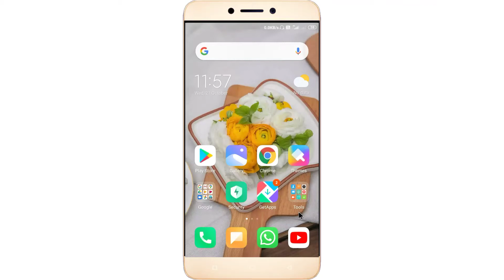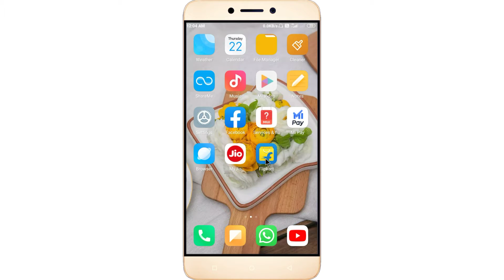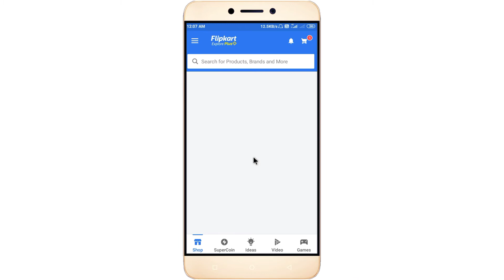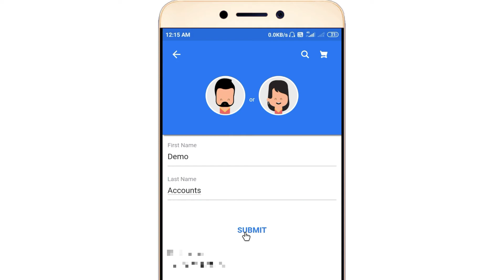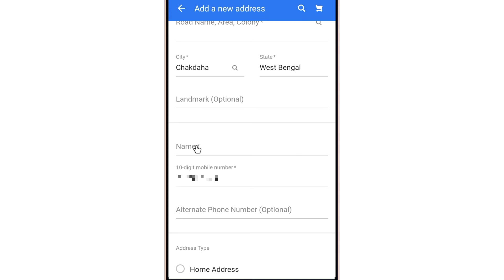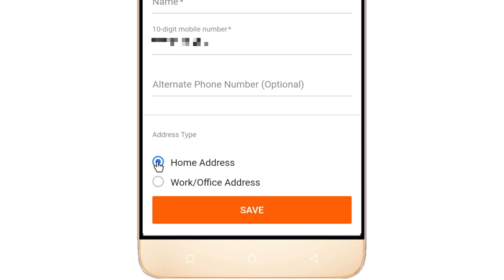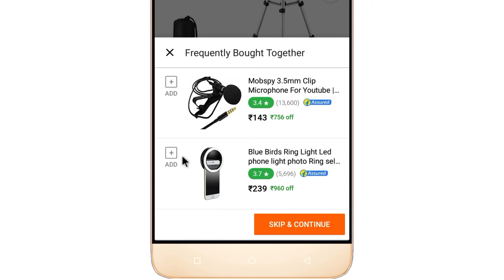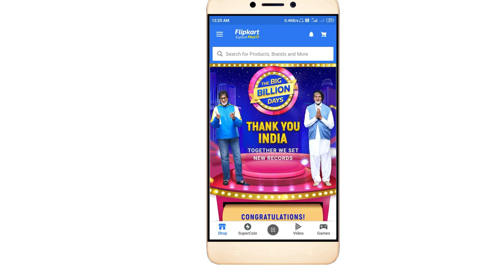How to open a Flipkart account and do shopping by dm tips. ফ্লিপকার্ট এ নতুন একাউন্ট খুলে শপিং করুন।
How to open a Flipkart account and do shopping by dm tips.

নতুন ফ্লিপকার্ট একাউন্ট খুলে শপিং করুন

ফ্লিপকার্ট এ নতুন একাউন্ট খুলে শপিং করুন

 how to create a Flipkart account and shopping

how to create a Flipkart account in Bengali

 how to create a Flipkart account to shopping

create Flipkart account and shopping

how to create a Flipkart account and do shopping in Bengali by DM tips

HowtoopenaFlipkartaccountanddo shoppingbydmtips

                                - ENGLISH -
So friends, in this video I have taught you how to open an account on Flipkart and how to do shopping, I hope you have fully understood the subject.
Friends, if you have any difficulty in understanding, you can comment to me. I will try to explain the difficulties by replying to your comments one hundred percent.

তো বন্ধুরা এই ভিডিওতে আমি আপনাদেরকে ফ্লিপকার্ট এ কিভাবে একাউন্ট খুলতে হয় এবং কিভাবে শপিং করতে হয় এটুজেড প্রসেসিং গুলো শিখিয়েছি তো আশা করছি বিষয়টি আপনারা পুরোপুরি বুঝতে পেরেছেন।
বন্ধুরা আপনাদের যদি বুঝতে কোন অসুবিধা হয়ে থাকে সে ক্ষেত্রে আপনারা আমাকে কমেন্ট করতে পারেন আমি হান্ডেট পার্সেন্ট আপনাদের কমেন্টের রিপ্লাই দিয়ে অসুবিধা গুলো বুঝিয়ে দেওয়ার চেষ্টা করব
ধন্যবাদ আপনাদেরকে ভিডিওটি দেখার জন্য।